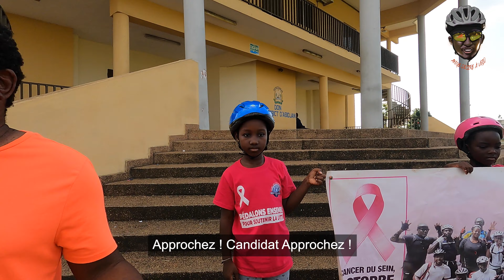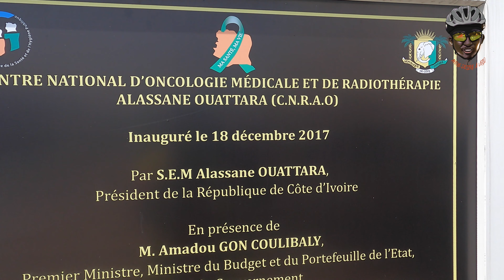Octobre rose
Nous sommes le 31  Octobre 2021 , dernier jour du Mois consacrée entièrement à la lutte contre le cancer du sein
Faut dire que, cette initiative avait débuté depuis le 03 octobre à la forêt du Banco , aujourd’hui nous nous retrouvons à l’université de Cocody pour la clôture de cette magnifique initiative.